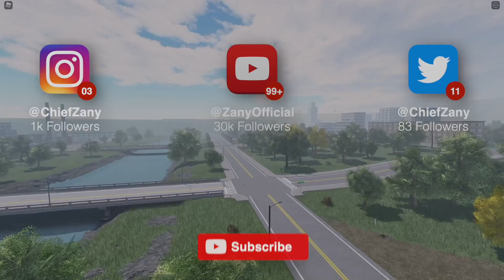Cop Went CRAZY & JUMPED!! Caught On Body Cam | ERLC Roblox Roleplay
In this episode of Emergency Response Liberty County, Zany flips through dash cams and body cams to capture action as it's happening real time in the hard streets of Liberty County. It's not long before Zany discovers that a cop went crazy while on duty and threatened to jump from the top floor of the hospital. The entire situation is caught on body cam thanks to the quick response to officers playing in a Tier 3 server. SWAT is quickly called in to try to defuse the situation, but unfortunately, the cop really did go crazy and jumped after an officer tried to close on him and tase him. This is perhaps one of the most tragic things that has ever been caught on body cam in ERLC.